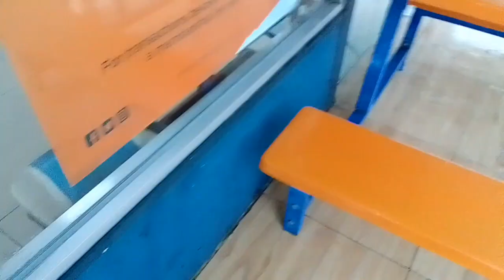DAILY ROUTINE IN STORE